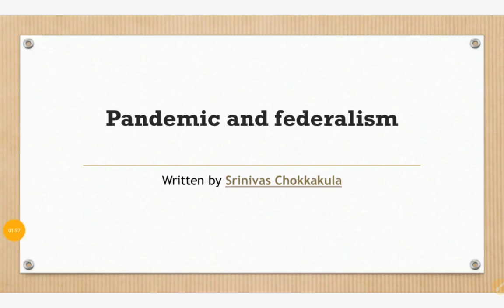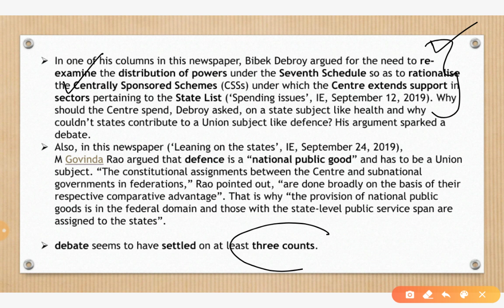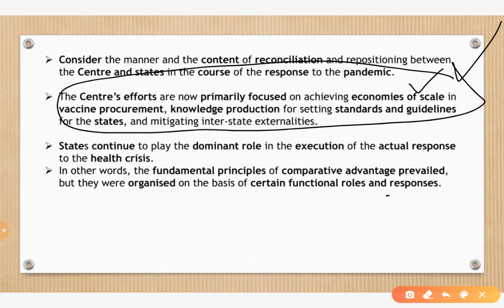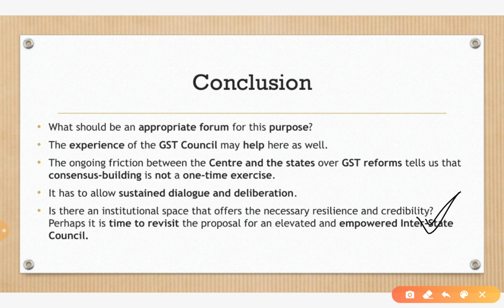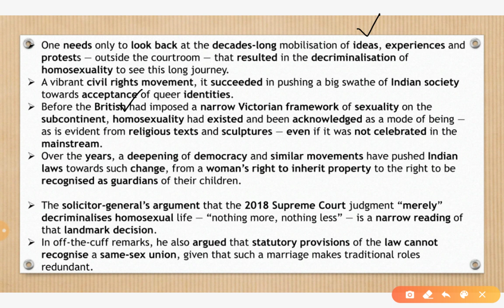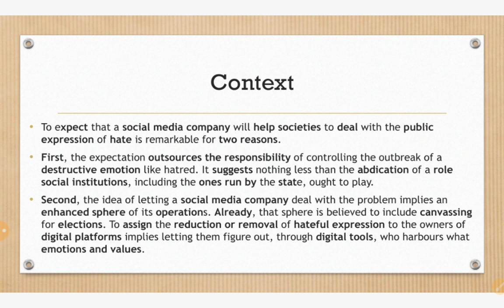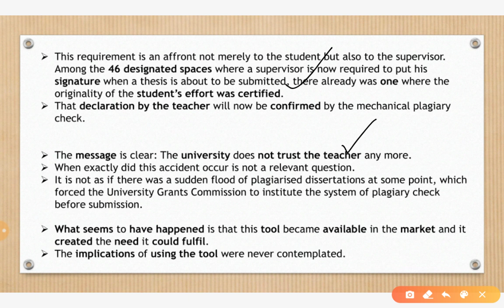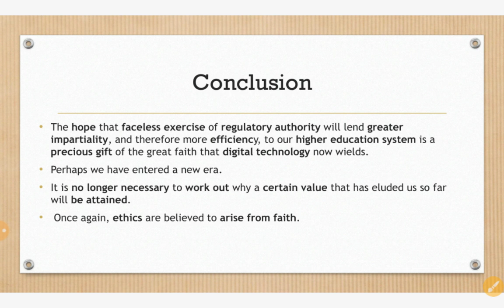18th September 2020 | Gargi Classes Indian Express Editorial Analysis/Discussion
The hindu Analysis 18 September,
The Indian Express Newspaper Analysis 18 September,

18th September 2020 | Indian Express editorial analysis | The Hindu Editorial  Analysis | The Hindu Editorial Discussion | Indian Express Editorial Discussion | Daily Indian Express Editorial Analysis in Hindi | current affairs for UPSC CSE/IAS |  Daily current affairs for RPSC RAS by Gargi classes.